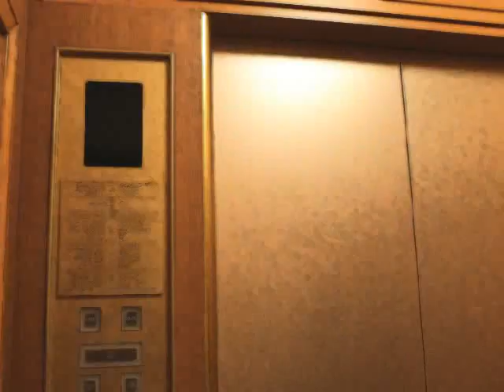LAST SEASON PT47